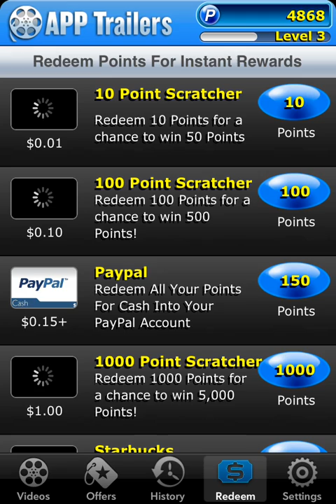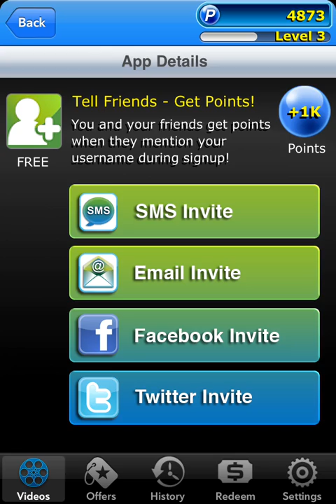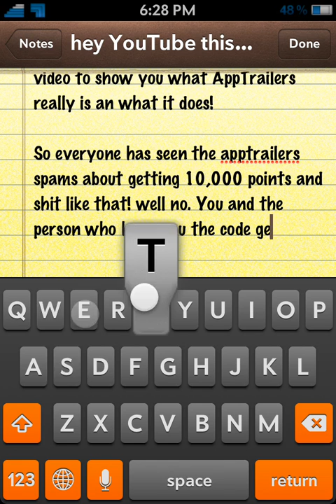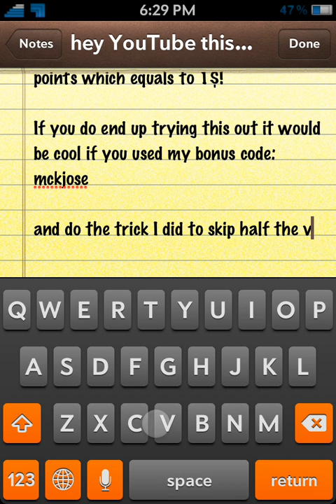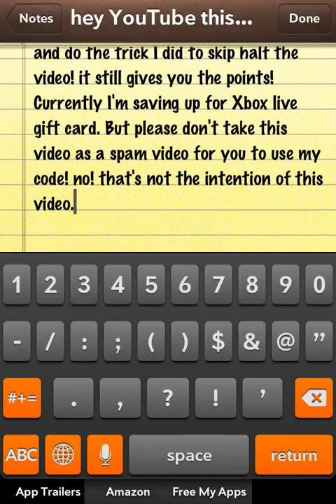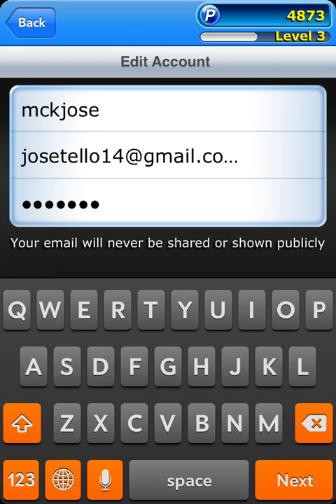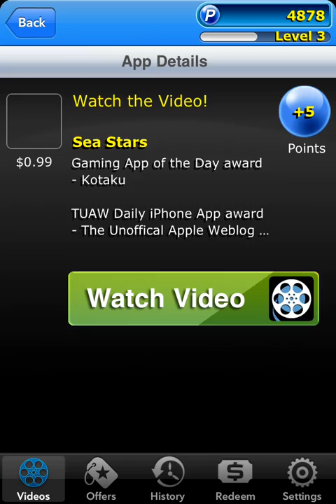App Trailers! NOT SPAM!!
Don't dislike this because I mentioned my code! It helps us both, but the real reason I made this was to show you all that there is no special 10K points if you enter a specific code! This is really pretty good but others make it seem like it's not!